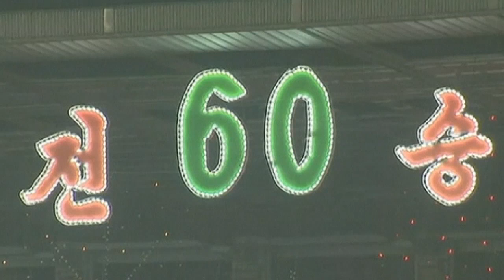North Korea celebrates 60th anniversary of Korean War with mass dancing at Pyongyang stadium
Thousands of North Koreans attend a mass dance performance to celebrate the 60th anniversary of the end of the Korean War. Thousands of people held up a giant North Korean national flag in Pyongyang's Kim Il-sung Stadium before dancing in formation for more than an hour, as fireworks exploded overhead. Saturday marked the anniversary of the conflict, known in the north as the Victorious Fatherland Liberation War, and the day in 1953 when North Korea, China and the US signed an armistice. Report by Sophie Foster.

More stories from ITN:
Amazing story of survival- woman survives after car flies off bridge
Will and Kate take their Royal baby home for the first time
True love? 92-year-old man marries a woman 70 years younger
Amazing video! 270,000 dominoes fall and break world record
Surprise! Panda twins born in Atlanta